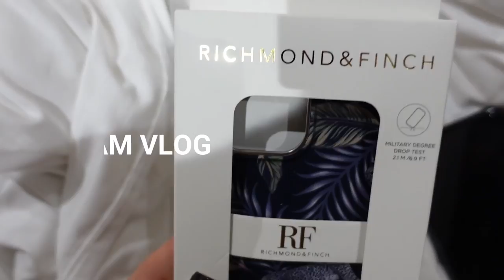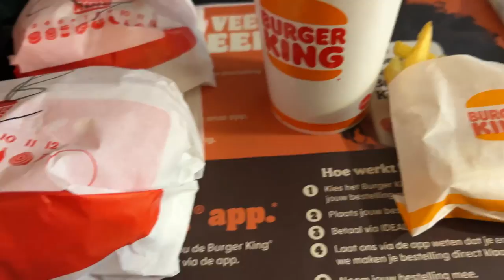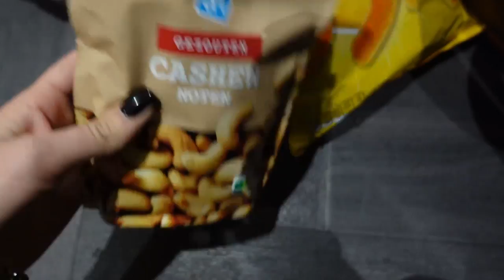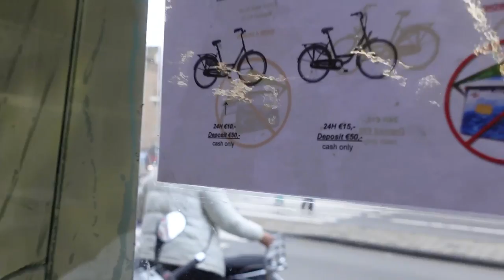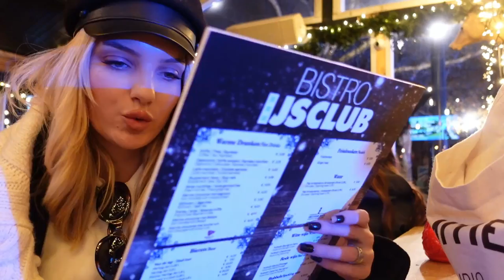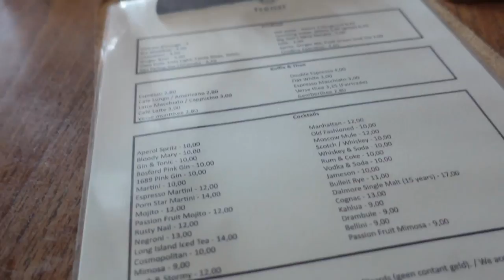AMSTERDAM VLOG;Na prishet biçikleta😰u penduam🥲Guida per ju eshte gati/Alda Mehmetaj.